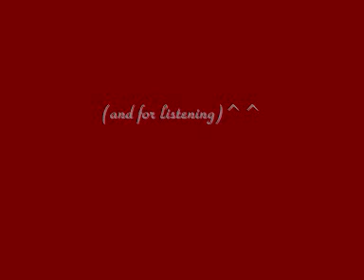MVO - Drei Tänze, 1. Satz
Jahreskonzert 2008